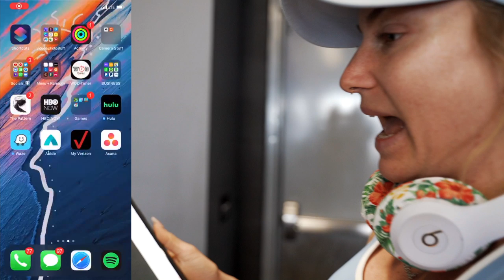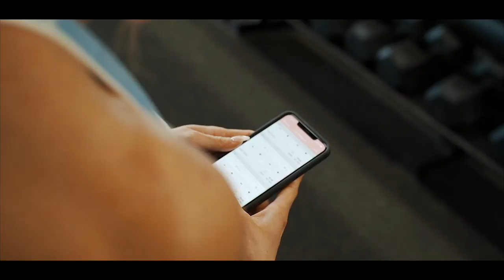BUILD YOUR SHOULDERS / BEST SHOULDER WORKOUT FOR WOMEN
Welcome to a special mid-week video - taking on a FULL push day from my 6weeks2slay challenge that just wrapped up. We are 2.5 weeks away from the 6weeks2shreds challenge so I figured I would give you all a glimpse into the training style I provide, allow you to get a great pump, and give you some tips on building your shoulders + more!

Purchase my programs today and gain access to the app immediately!
*pause video for full workout/sets/reps on the pictures given!*

for my headphone covers and towel (code "desb" to save $)
for my water jug (code "desb" to save $!)

Follow Des Pfeifer, aka: ME!

((( ANNOUNCEMENTS )))

- THE BIGGEST transformation challenge of the year is almost here - 6weeks2shreds 2.0 is launching for enrollment on March 15th, we are ready to help you transform and get shredded for summer - pre registration is live to secure your spot

((( LINKS/MY OUTFITS )))

There are still some BUFF BUNNY apparel in stock!
code 'desb' on your orders

-what’s your real name? Desiree

-what do you order at Dunkin? Large hot coffee, 1 pump SF coconut, 1 flavor swirl French Vanilla, 1 cream + 2 splenda

-skin care routine? / CODE "desb" to save 20%

-self tanner? / CODE "desb" to save $

-my huge water jug? / CODE: "desb" to save $

-supplements I use? / CODE "desb"

AND